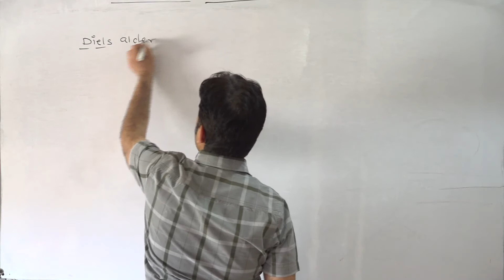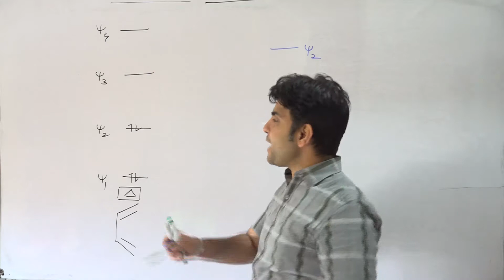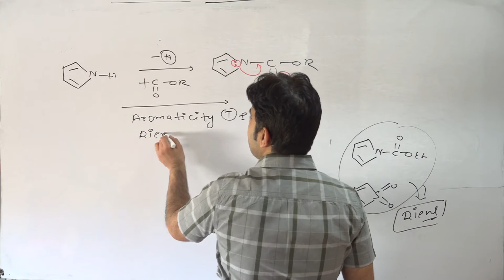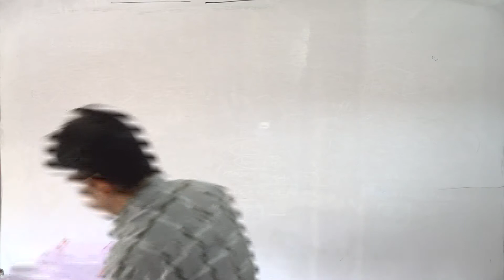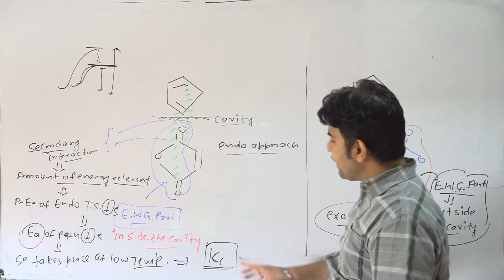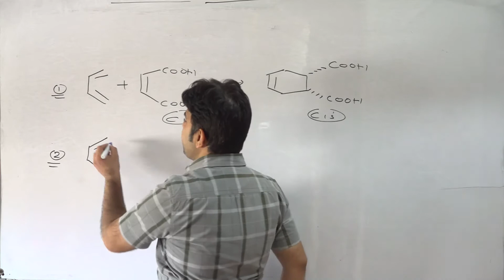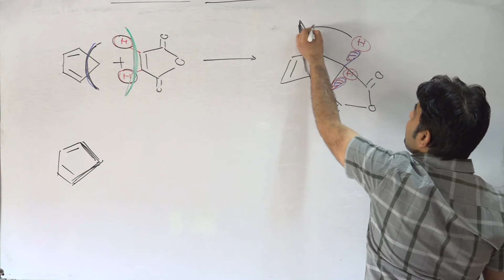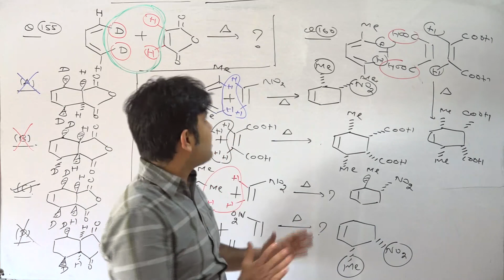015-LECTURE(PERICYCLIC REACTION)ENDO SELECTIVITY IN DIELS ALDER REACTION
015-LECTURE(PERICYCLIC REACTION)ENDO SELECTIVITY IN DIELS ALDER REACTION